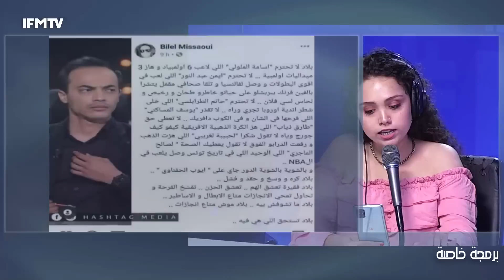كادوريم ينفعل ويرد على الإشاعات "أولويتي نعاون بلادي ومانيش لاهي بالتفاهات "...